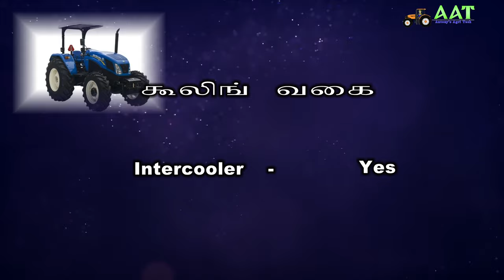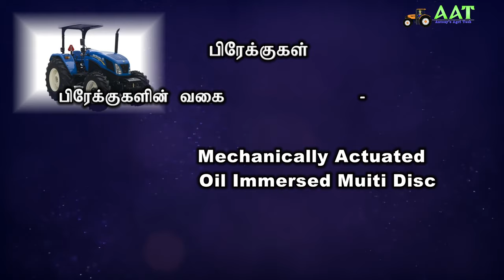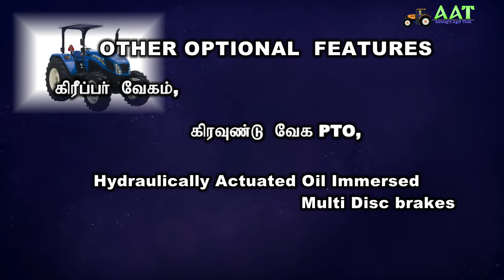NEW HOLLAND - 9010 -- தமிழ்